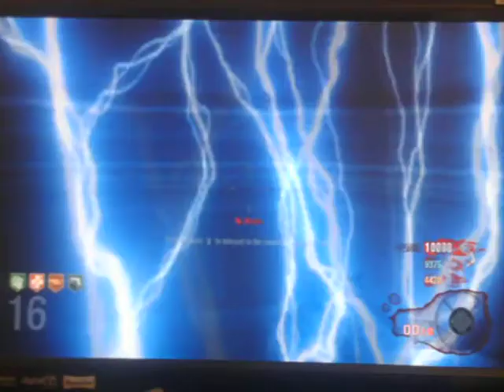Black ops Zombies Der Riese Challenge Game M1,MP and STG Part2